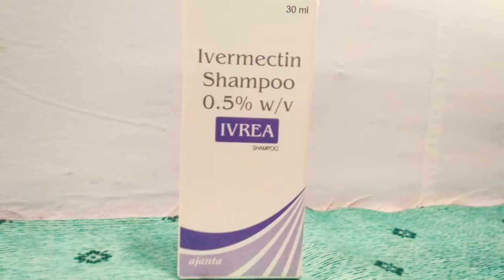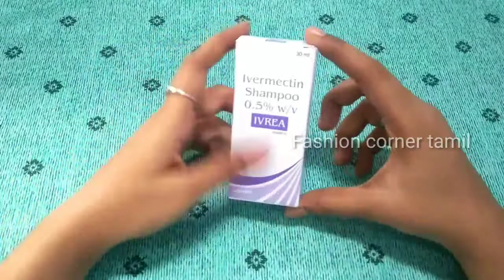Ivrea shampoo honest review / You can see the magic within one wash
Hii laddu's

In this video I'm going to share a magic result shampoo you can see the magic within one wash. Honest review.